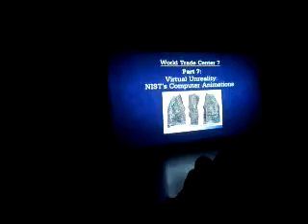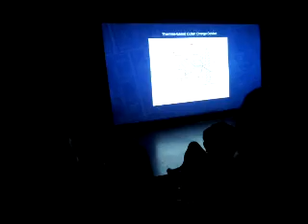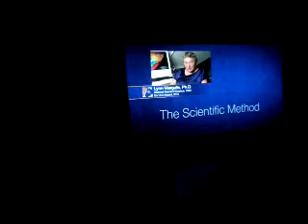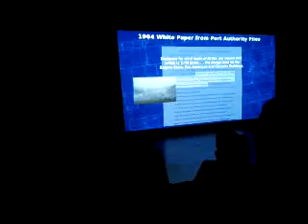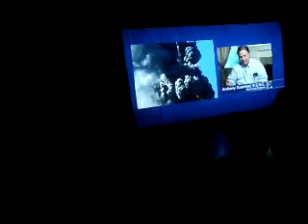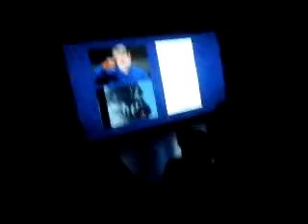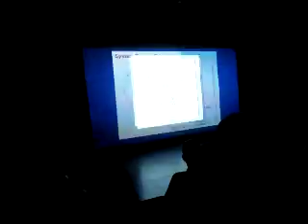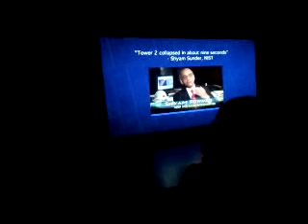24/7 live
Recorded on my Android phone. with the Ustream Mobile App